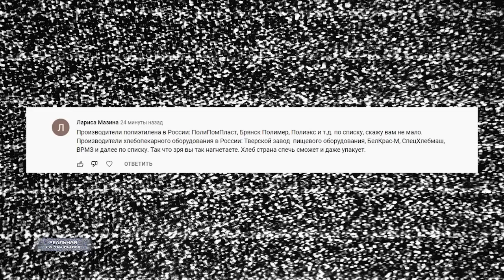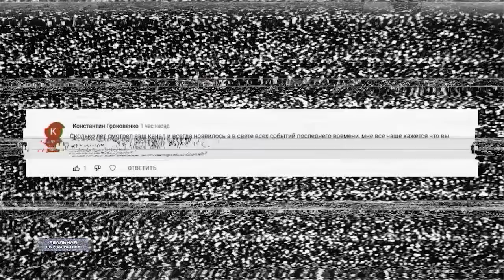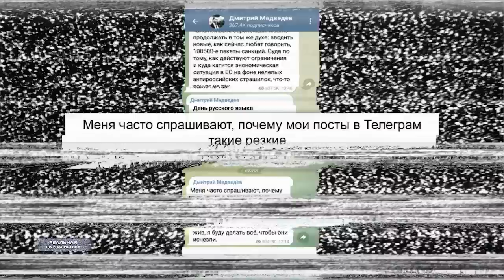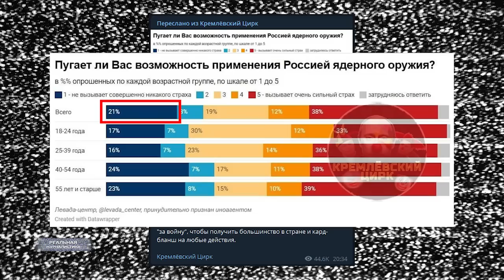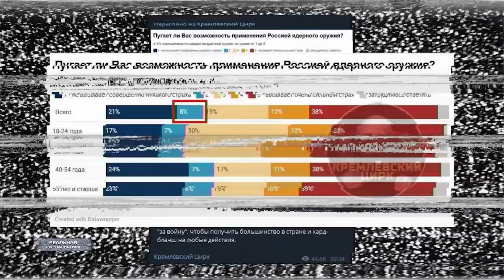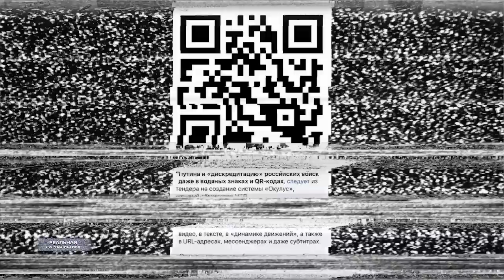ТРЕТЬ РОССИЯН ВЫСТУПАЕТ ЗА ПРИМЕНЕНИЕ ЯДЕРНОГО ОРУЖИЯ. Хотят ли русские войны?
*Левада-центр - признан иноагентом в РФ